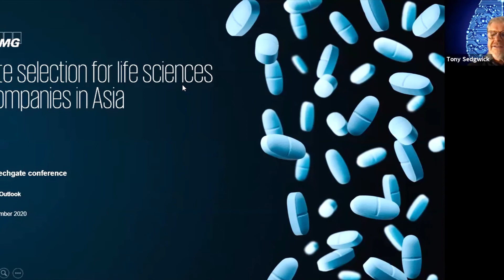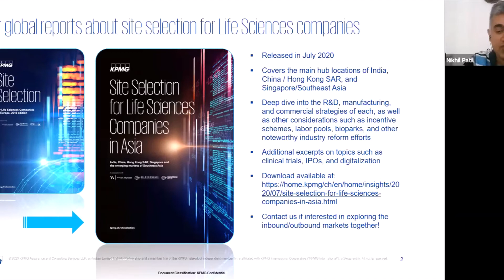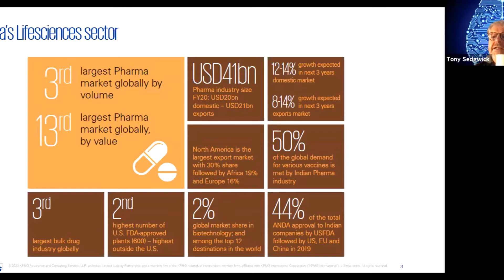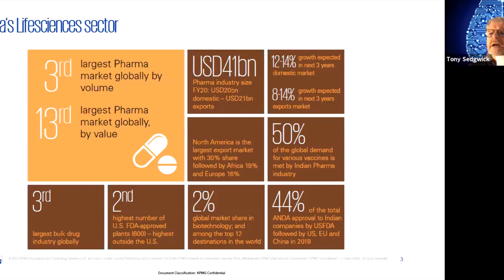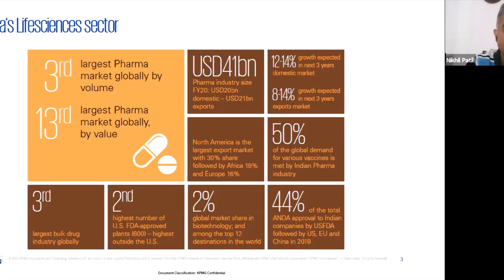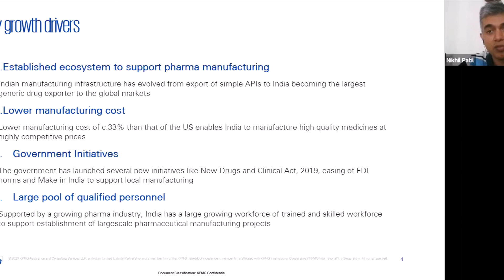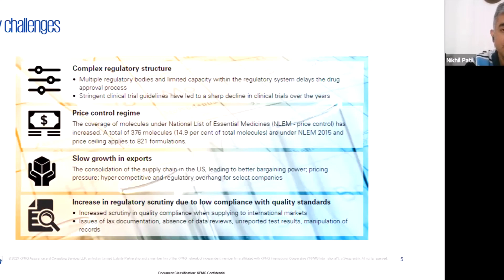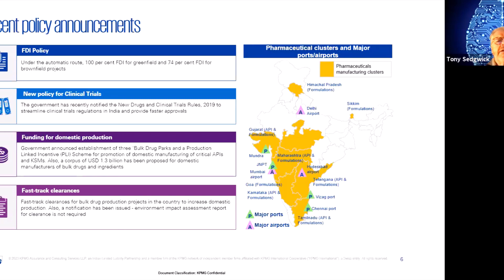coffeebuddies - life sciences Special Report on India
coffeebuddies is about the business of life science innovation. With this Special Report
on India, host Prof Tony Sedgwick, talks with Nikhal Patil.  With the information
based on a Site Selection report on Asia, this interview looks specifically at India.
The full Site Selection Report Asia from KPMG can be found